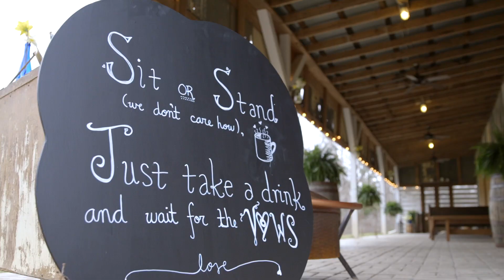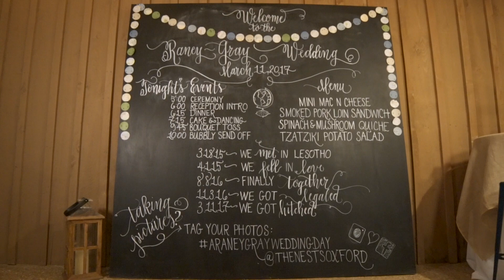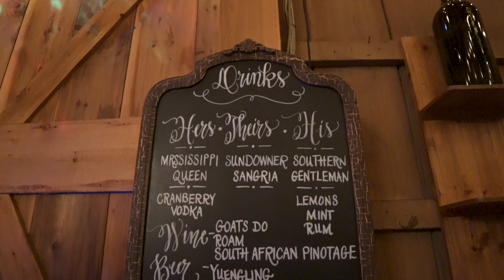McKenna & Matthew The Nests BnB and Events Oxford, MS March 11th, 2017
After meeting and living on separate continents, McKenna and Matthew were married in an intimate courthouse setting November 3, 2016 in Oxford, MS. After a small ceremony, they knew they wanted a larger one to celebrate with their family and friends at their family-owned Bed and Breakfast! Now they have 3/11 and 11/3 as special dates to celebrate. Take a look at this beautiful ceremony at The Nests BnB and Events in Oxford, MS and if you haven't been here, check us out!